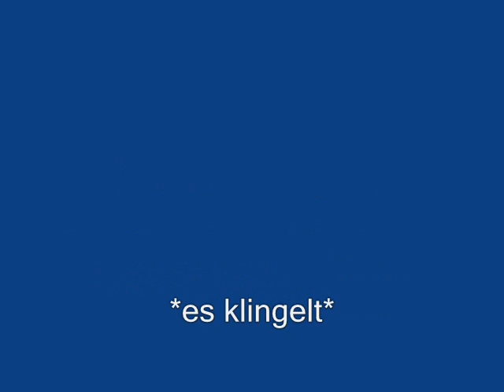These four Walls (a german Jyrus Story) Epi.1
Erste Epi von "These four Walls" :) Wenn ihr mehr davon haben wollt lasst nen kommi da! ps . auch für ideen, verbesserungen usw bin ich immer offen :)
have fun
xoxo